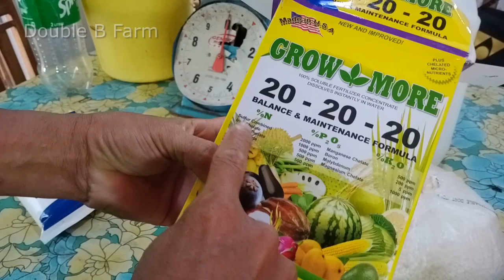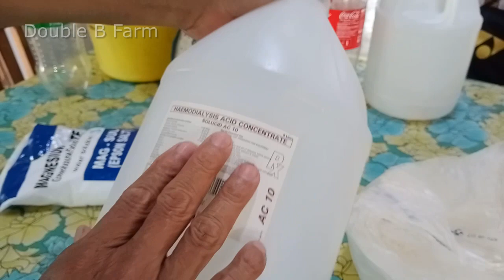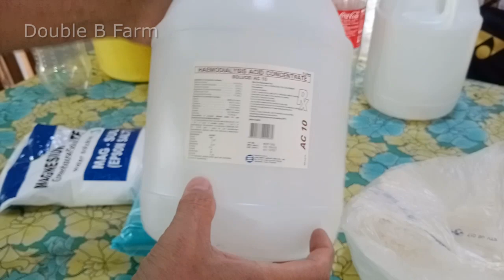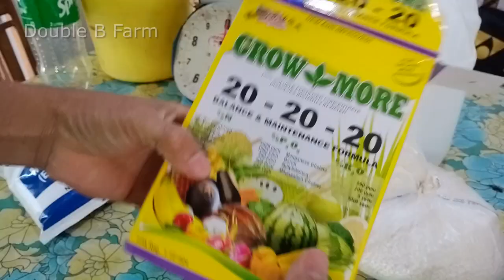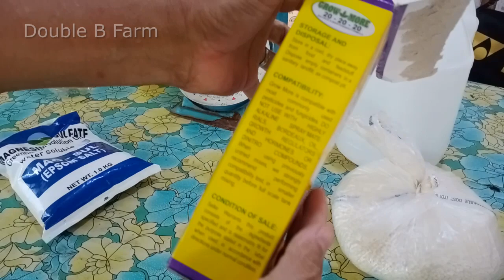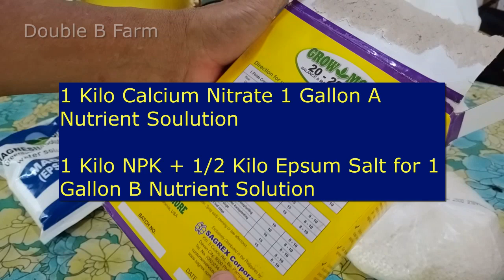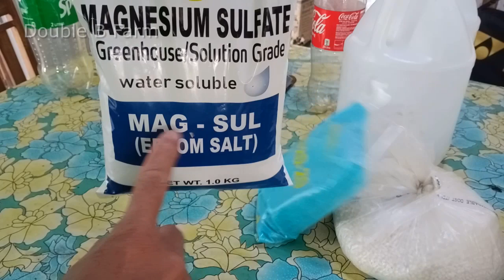How to Make 1-Gallon A&B Nutrient Solution Hydroponic Farming at Home Fertilizer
In this video, Double B Farm shows you how to make a 1-gallon A&B nutrient solution for hydroponic farming at Home Fertilizer. Explained in Filipino.

1 kilo NPK plus 1/2 kilo Epsom Salt for Solution B.
1 kilo Calcium Nitrate for Solution A
Put first in the empty gallon before adding water to make it 1 gallon.

You can order the items on Lazada.

Anything you want to buy online can be found here.

Hope we are of any help.